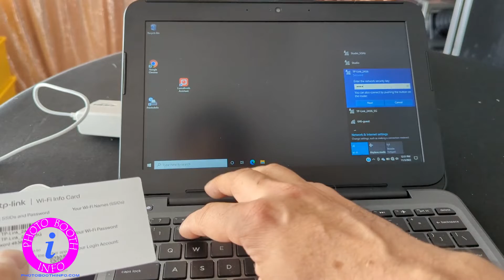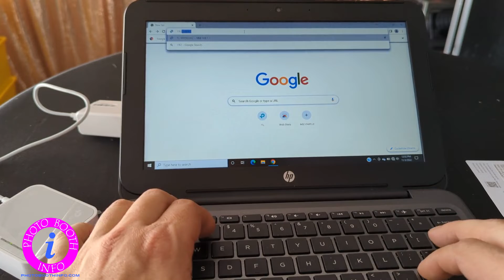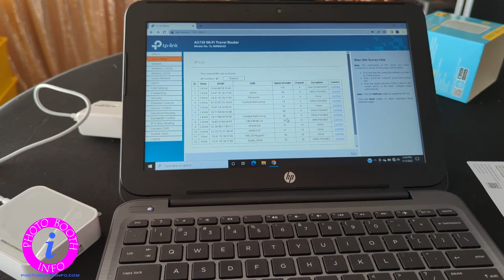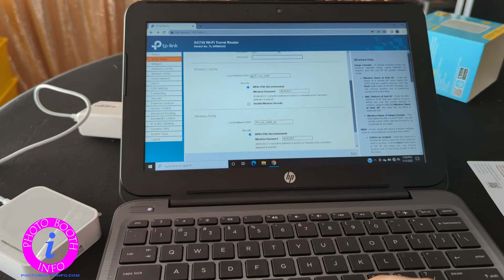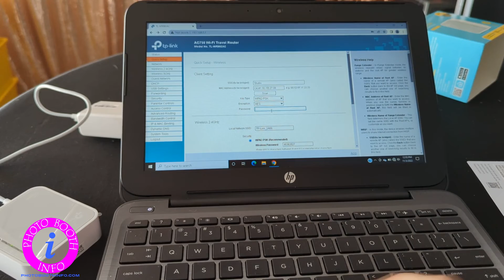TP-LINK AC750 Travel Router Setup for sharing hotspot - Unboxing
In this quick walk through I show you how to setup the TP-LINK AC750 Travel Router (TL-WR902AC) to share a hotspot (or wifi) connection across the network that the device creates.  I use this setup with my photo booths and sharing stations so that I have a wifi connection when on location.